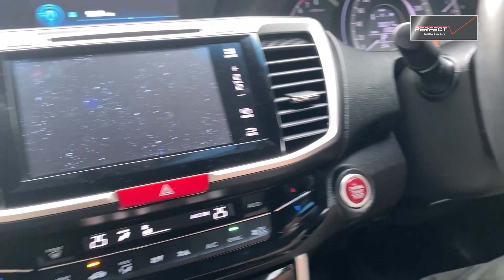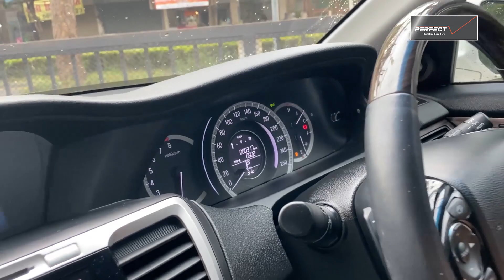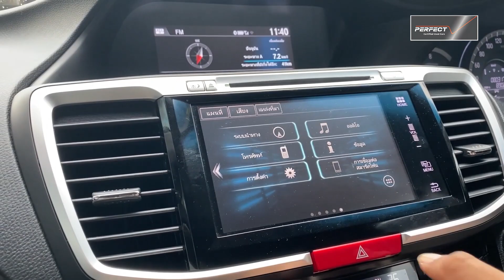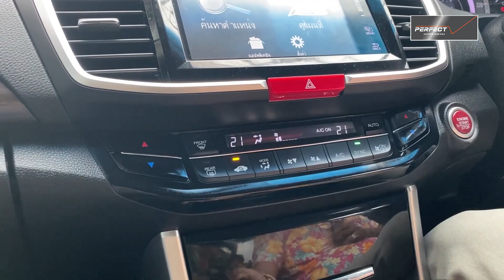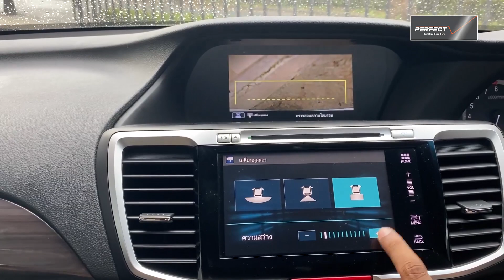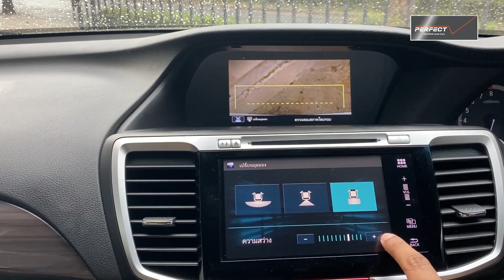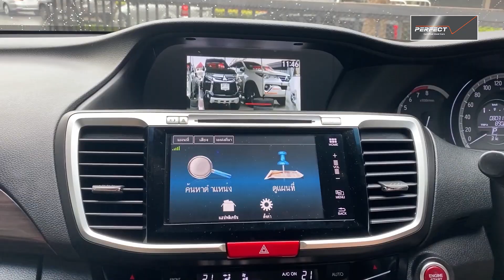จัดเต็ม รีวิว รถมือสอง HONDA ACCORD 2.4 EL AT ปี 2018 ไมล์ 80,000 📲โทร.097-181-8000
HONDA ACCORD 2.4 EL AT ปี 2018

00:00 เปิดตัว
00:21 ภายนอก
04:40 ภายใน
15:29 ห้องเครื่อง
17:26 ราคาและโปรโมชั่น